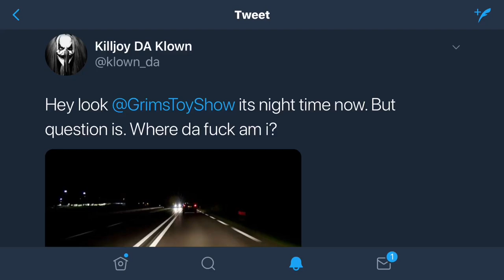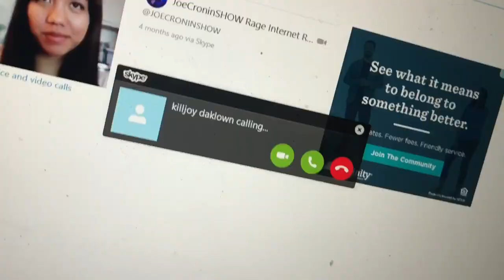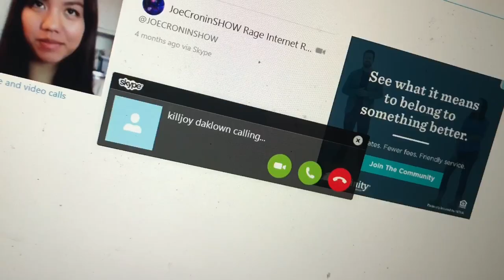JAMES ELLSWORTH STALKED BY KILLJOY The KLOWN! SKYPE VID w/ SCARY CLOWN IN THE WOODS!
Grim reacts to heel wife getting scared by the stalker killjoy the clown stalked us shopping at the iphone store with wwe superstar james ellsworth and might have been with the family in our house and a skype video call plus he destroyed my action figures and its really scary in this happy family vlog